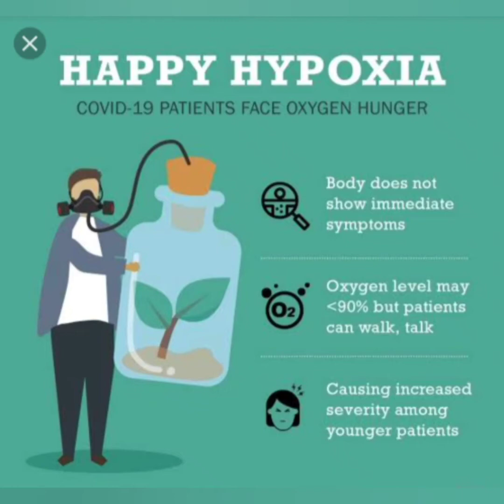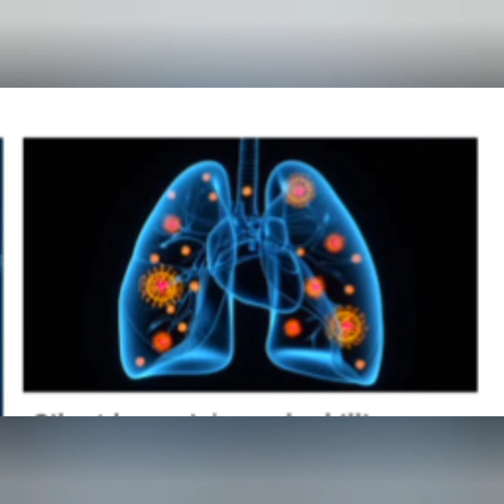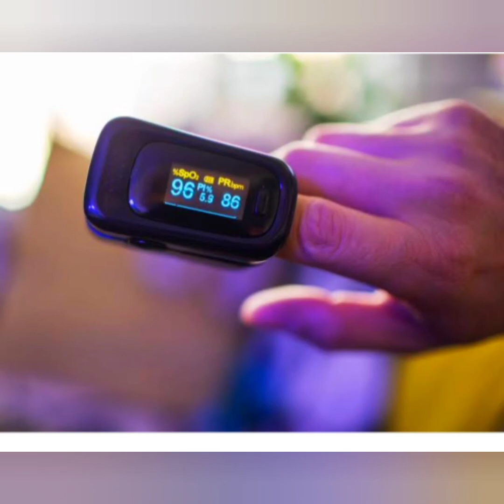Happy Hypoxia in COVID19 young patients 🤯😱- Why there is sudden drop in oxygen saturation‼️‼️❓❓❓❓🤔 🤔